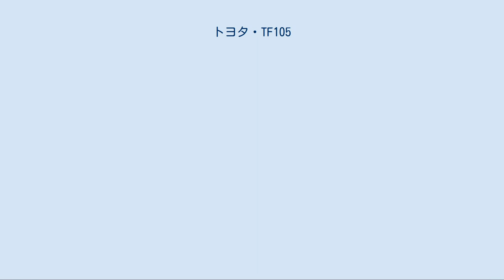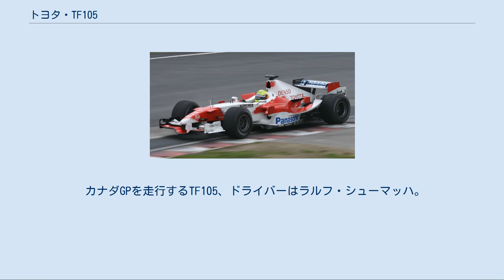トヨタ・TF105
トヨタ・TF105はトヨタが2005年のF1世界選手権に投入したフォーミュラ1カー。
デザイナーはマイク・ガスコイン。
2005年の開幕戦から最終戦まで実戦投入された。
 TF105はテクニカルディレクターに就任したガスコインを中心として設計された。
チームは前年のTF104Bの開発を早めに切り上げ、TF105の準備に時間を割いた。
 マシンは2005年の新レギュレーションで導入された「ダウンフォースの削減」「2レース1エンジン」「予選・決勝中のタイヤ交換禁止」などの変更点に対応している。
中央部が湾曲したフロントウィング、サイドポンツーン前部のポッドフィン、大型のチムニーダクト、エンジンカウルのミッドウィングなど、空力パッケージが細かく工夫されていた。
 シーズン残り2戦では、フロントサスペンションを変更したTF105Bが投入された。
TF105まではシングルキールを採用していたが、TF105Bではマクラーレン・MP4-20に倣い、ロワウィッシュボーンをモノコックの下端に取り付けるゼロキール方式に改めた。
ただし、モノコック自体はTF105と変わらないため、シングルキールの突起は残ったままである。
この時点でのゼロキールへの転向は、翌年に向けての先行開発的な意味合いがあった。
 前年の最終戦からチームに移籍したヤルノ・トゥルーリと前年までウィリアムズに在籍していたラルフ・シューマッハのコンビとなった。
 第2戦マレーシアGPで早くも参戦4年目にしてチーム初の表彰台(2位)をトゥルーリが獲得。
さらに第3戦バーレーンGPでもトゥルーリが2位フィニッシュ、2戦連続で表彰台を獲得するなど快調なスタートを切ることに成功する。
 ヨーロッパラウンドに入ってからは序盤でつまづいていたマクラーレンが大幅な躍進を遂げてきたために陰りが見え始めるが、目立ったマシントラブルも少なく堅実に入賞を重ねた。
第9戦アメリカGPでは好調の勢いそのままに、トゥルーリがチーム初のポールポジションを獲得。
しかし決勝ではシューマッハのクラッシュに端を発したミシュランタイヤのトラブルを巡る問題で、他のミシュランユーザーチームとともにレースを棄権した。
 その後は2度の表彰台を獲得。
地元日本GPでは、天候の運もありシューマッハがポールポジションを獲得した(決勝は8位入賞)。
随所で活躍を見せ88ポイントを獲得し、チーム創設以来最高となるコンストラクターズランキング4位を得た。
 カナダGPを走行するTF105、ドライバーはラルフ・シューマッハ。